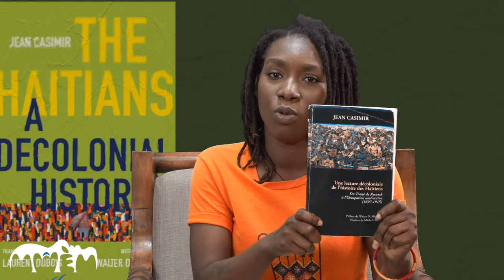Vin tande sosyològ Jean Casimir sou liv li a "Lecture décoloniale de l'histoire des Haïtiens"